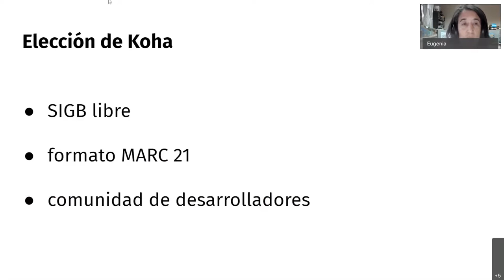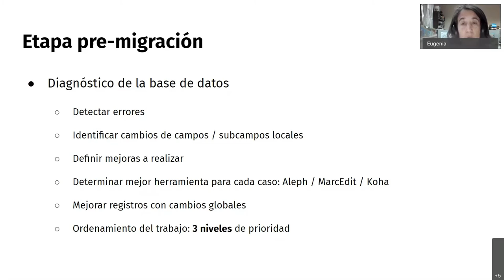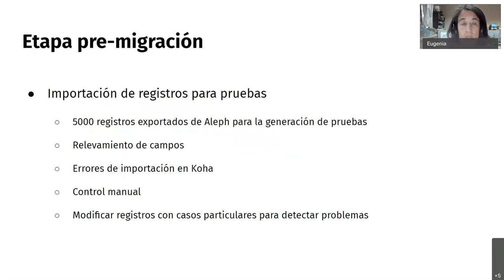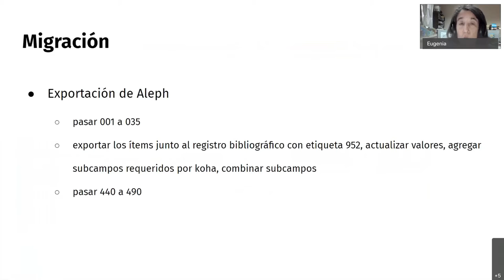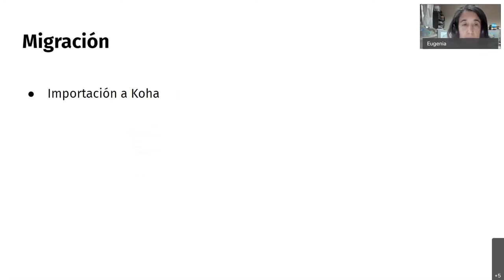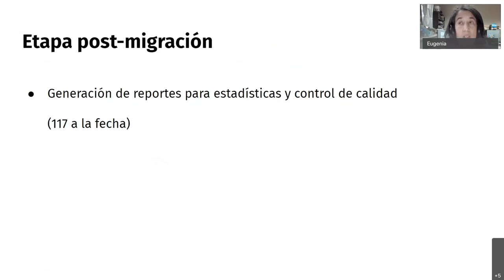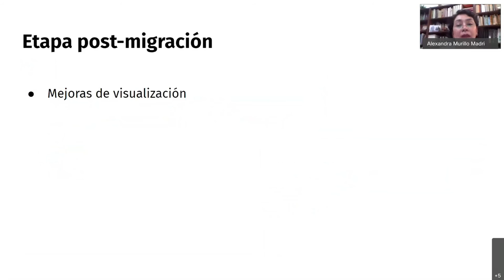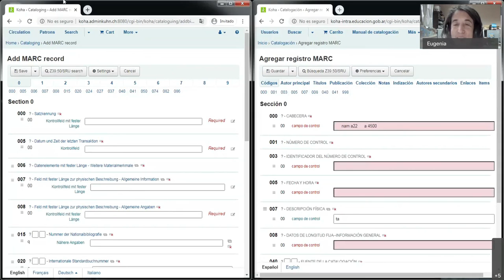Migración a Koha. La experiencia de la Biblioteca Nacional de Maestros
Equipo de Procesos Técnicos de la BNM

2 de diciembre de 2020